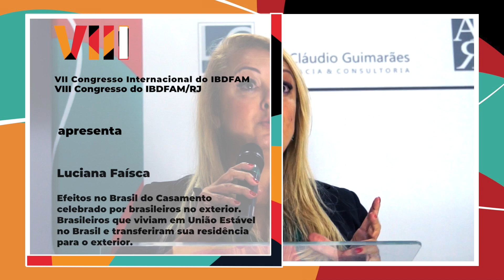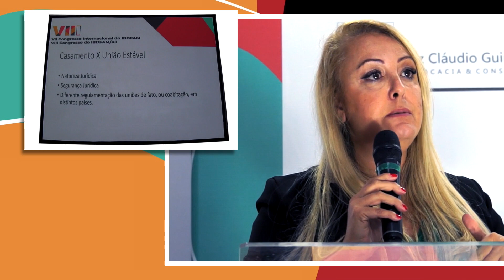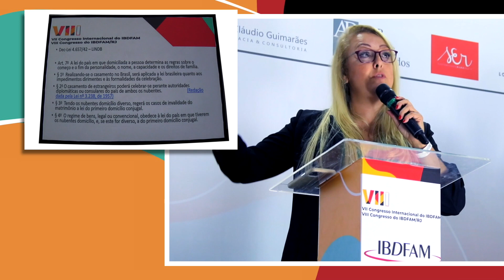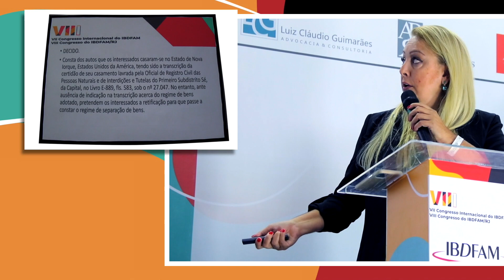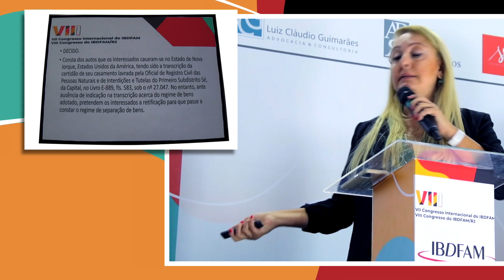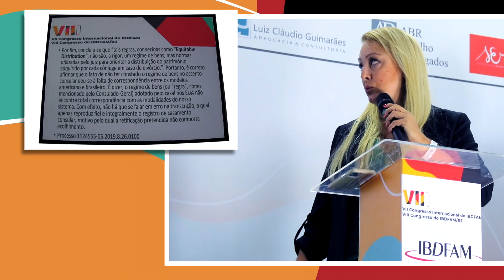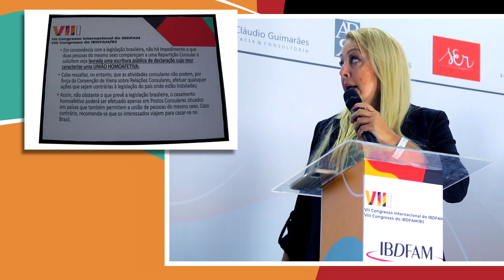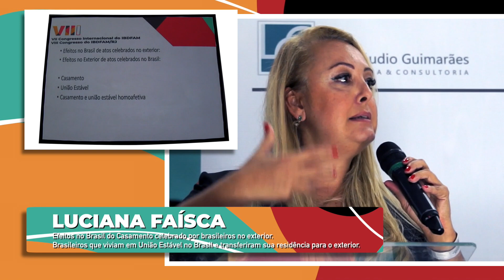Luciana Faísca - Casamento e união estável: mudança de domicílio a outro país e efeitos - IBDFAM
VII Congresso Internacional do IBDFAM
VIII Congresso do IBDFAM/RJ
Luciana Faísca
Casamento e união estável: mudança de domicílio a outro país e efeitos
Capítulos
00:00 Introdução
00:19 Casamento e união estável: mudança de domicílio a outro país e efeitos - Luciana Faísca
18:32 Produtora